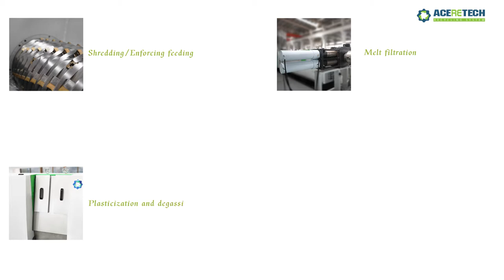Shredding and Pelletizing system for film bags lumps hollow parts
The shredding and pelletizing system combines function of shredding, crushing, enforcing feeding, plasticization and pelletizing in one program.

Applied in the plastic recycling and pelletizing process, ASP systen is a integrated and cost-saving solution for every kind of plastic scrap, such as film, raffia, trim,purge, hollow part, bottles and foaming material in plant recycling.